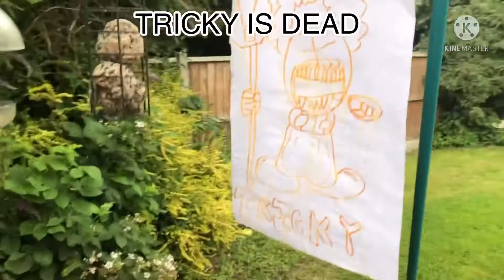tiky is dead